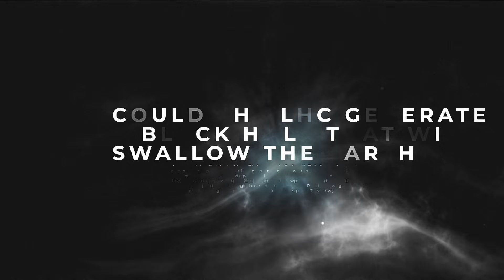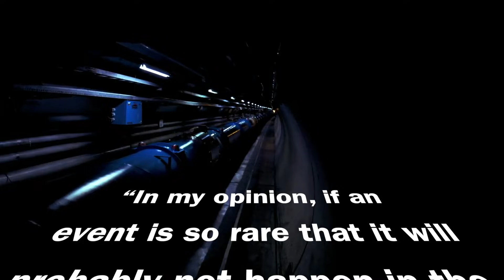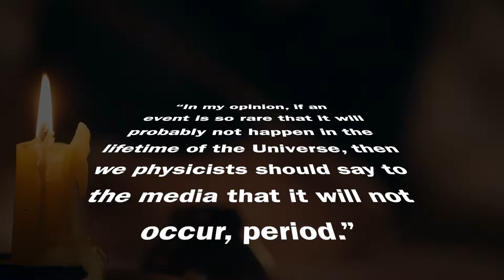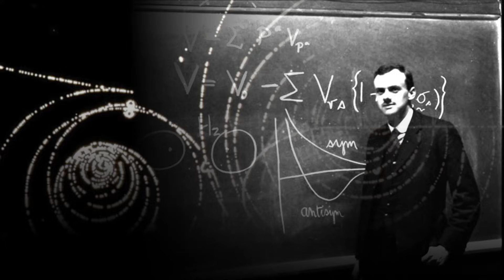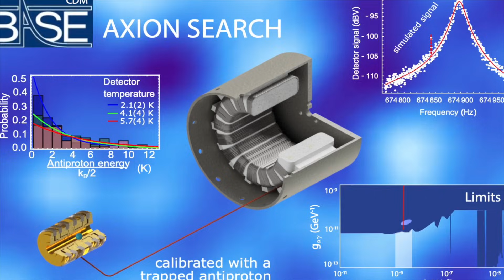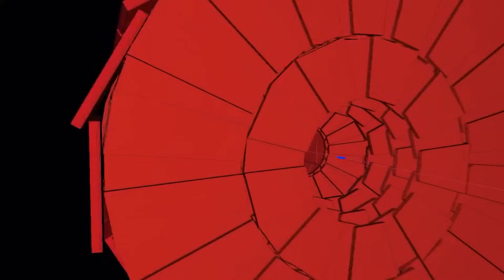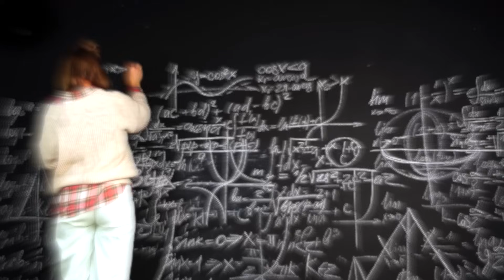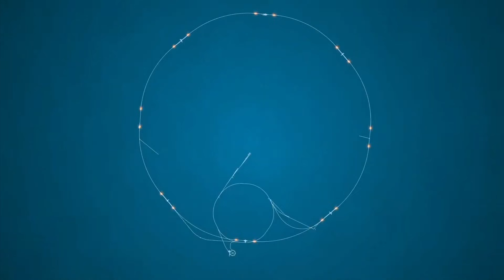CERN and The Mandela Effect | 5 Terrifying Theories About CERN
Are you ready to delve into the dark secrets of CERN, the European Council for Nuclear Research? From the possibility of generating a black hole that could swallow the Earth, to tearing the fabric of reality and interacting with other universes, these 5 Chilling Theories about CERN will leave you wondering what's really going on behind the closed doors of this prestigious scientific institution.

Join us as we explore the mysteries surrounding CERN and uncover the truth about what may be happening within its walls. From the development of the World Wide Web to the discovery of the Higgs Boson, CERN has played a crucial role in many major scientific advancements. But could there be more to the story?

Watch our video now and let these chilling theories keep you up at night as you discover the hidden truths of CERN.

0:00 Intro